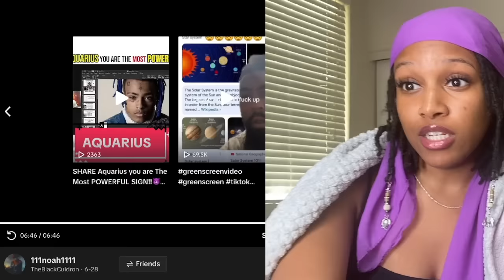WOMEN IN SLAVERY WHO GOT THEIR GET BACK!!!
THIS VIDEO IS FOR ENTERTAINMENT EDUCATIONAL PURPOSES